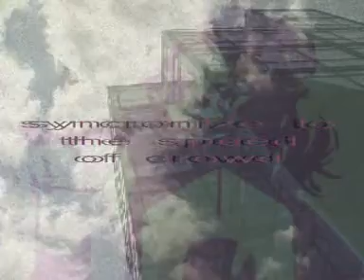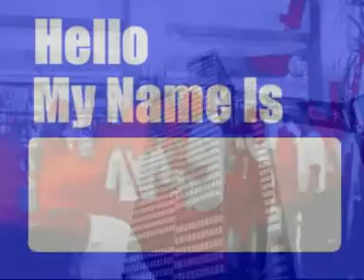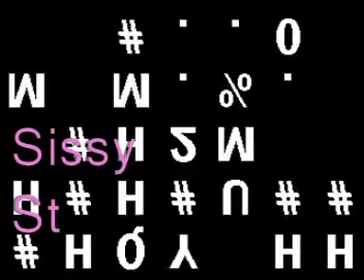Synchronize to the Speed of Crowd by Sissy Stardust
VOID NETWORK
and
Void Optical Art Laboratory
presents

Synchronize to the Speed of Crowd
directed by
Sissy Stardust

mexico 2008